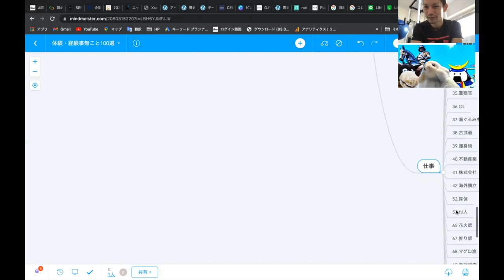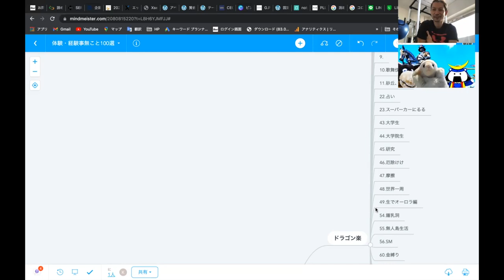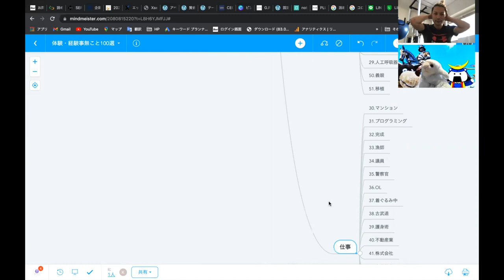【断捨離】ブレインダンピングやってみよう！ 朝勉 vo14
ベンチャーという中で安心安全なんてないのは
当然
であるならどう失敗してそこから
這い上がり続けてチャレンジしていく！

自分が握りしめていて手放せ無いものとは何なのか
ワンパターンはアンポンタン

解釈は無限にあるが
その根底にある考え方は決まっている？！
世の中の矛盾を感じ、常識を覆す

変わりたいと思っていても
なかなか人は変われない

より自分自身が豊かになり世の中を
救うチャレンジを応援する
朝活　朝勉ジャーズ

参加者絶賛募集中です👍
一緒に学んで実践しましょう！